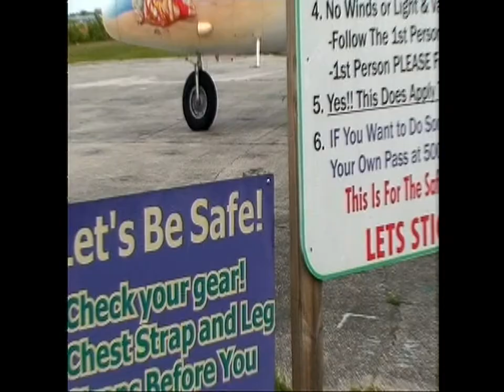Dustin's first Skydive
18th Birthday present: skydiving with some friends and family at Skydive City in Zephyrhills, Florida. Awesome experience! I recommend it without reservation to any and all to experience this at least once.